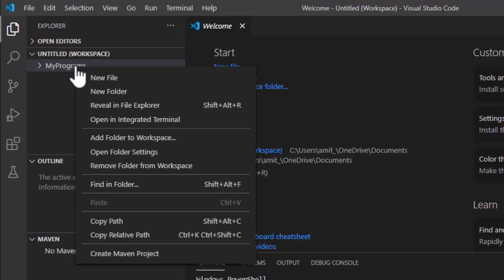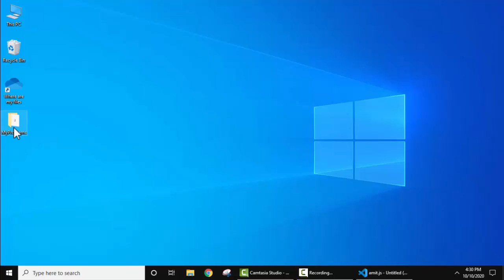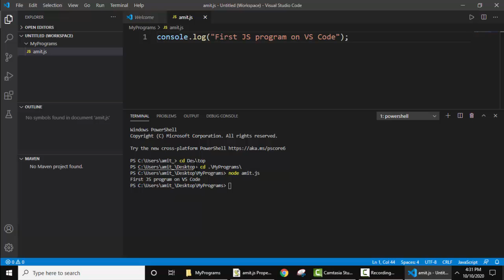How to create JavaScript project on VS Code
Learn how to setup JavaScript on Visual Studio Code. At first, you need to install NodeJS.